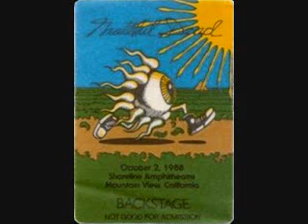Grateful Dead - Stella Blue 10-2-88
live from Shoreline Ampitheatre - Mountain View, CA 10-2-88